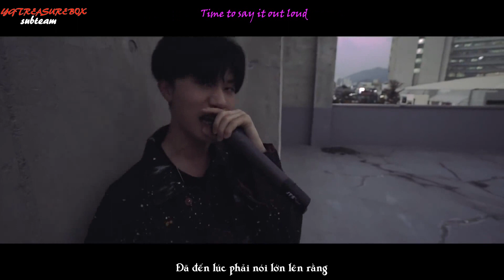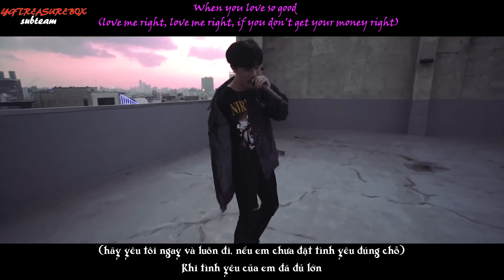[Lyrics+Vietsub] Pay my rent DNCE - Bang Yedam cover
YG Treasure Box A#1 Bang-Yedam

Tập đầu tiên hòm kho báu YG
10h đêm ngày 16 tháng 11 (Thứ Sáu) trên V LIVE
12h đêm ngày 16 tháng 11 (Thứ Sáu) trên kênh jtbc2 và YouTube

Theo dõi và đăng ký các kênh chính thức của YG Treasure Box: